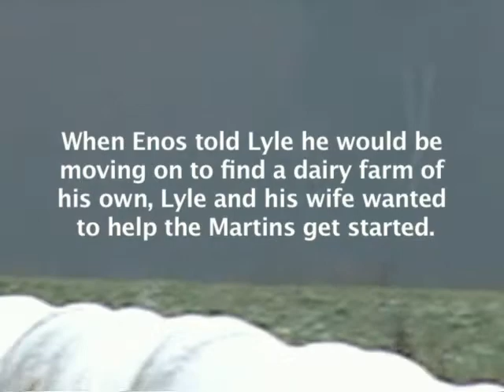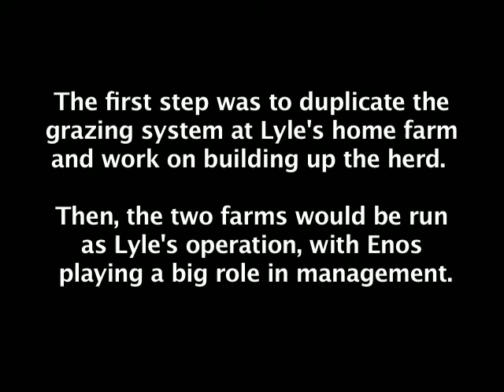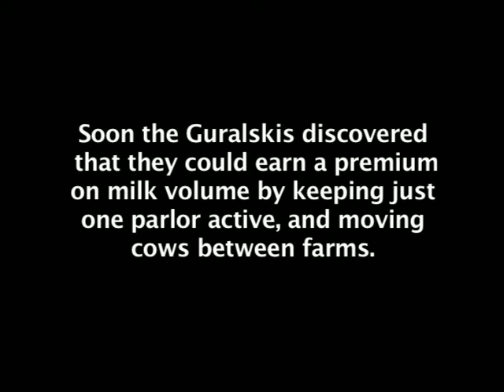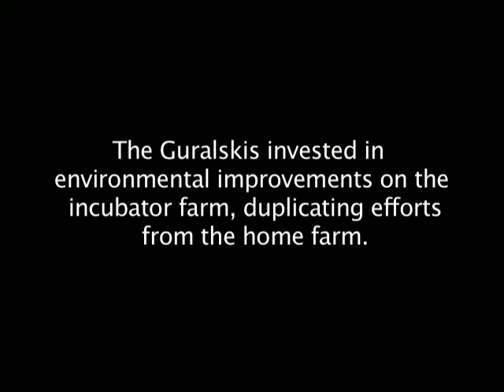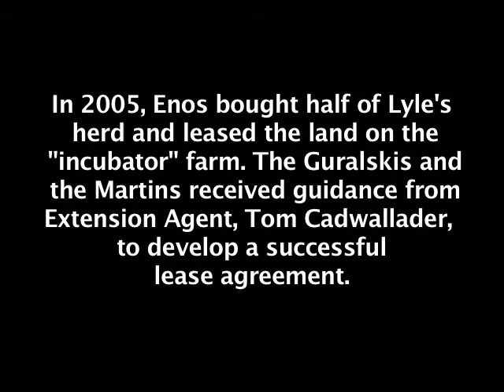FarmLASTS Case Study: Dairy Incubator Farm in Marathon County, Wisconsin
This is a case study of a dairy incubator farm in Marathon County, Wisconsin. Lyle Guralski invested in environmental improvements and successfully transitioned this incubator dairy farm to a non-relative worker.